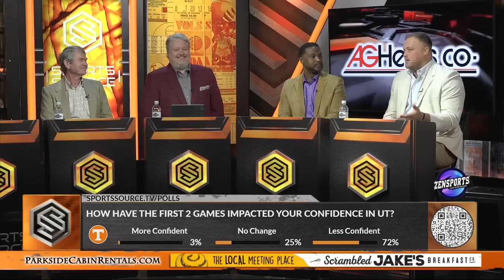9 10 23 Sports Source Segment 4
What's Tennessee's bigger worry right now: The quarterback or the receivers?  What about punts (three shanks) or kickoffs (three out of bounds)?  We break both those questions down for you.